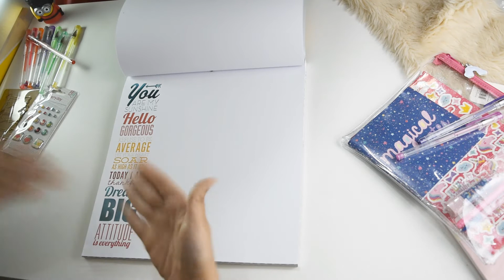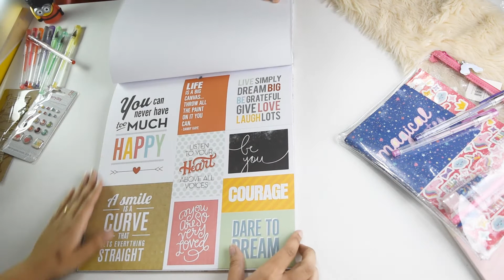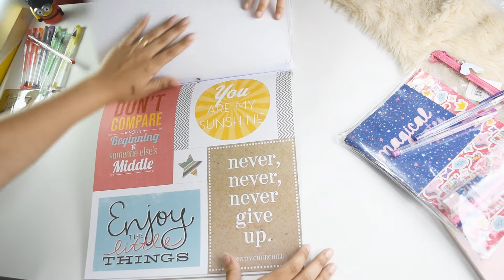Review do Bloco Scrapbook Mambi Perfeito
Nunca tinha visto um bloco de papel de scrap tão lindo e tão caprichado.
São cheios de foil de diferentes cores. Fiquei apaixonada.